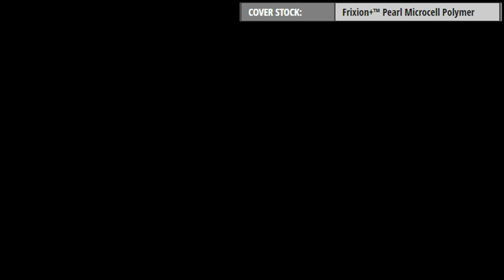Modern Urethanes Oil Absorption Test #1 - Wow !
Independent bowling science tests, reviews and experiments :)
For a better experience, watch with English subs ON (created by me 💪 )

00:00 - Intro
01:00 - Which balls are tested?
02:52 - Set up parameters
03:47 - Applying oil
04:08 - 2 hours of 50x sped up video!
06:39 - Results

USED FOR THIS VIDEO :
1.Cheap tripod.
2.My balls. Bowling balls ! Some of my BOWLING balls!!!  (saved it)
3.Energy and time.
4.My average cell phone.
5.Common sense (some).